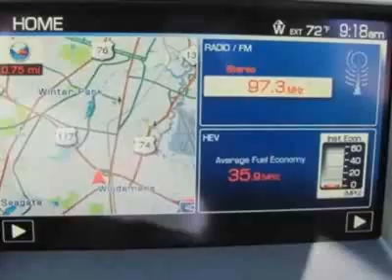2010 Mercury Milan Hybrid Sedan - Wilmington, NC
Jeff Gordon Chevrolet, Wilmington, NC - Mercury Milan Hybrid